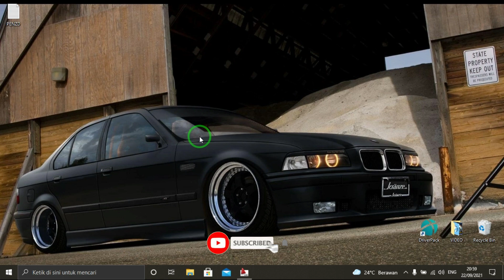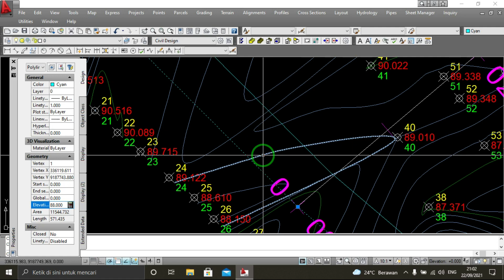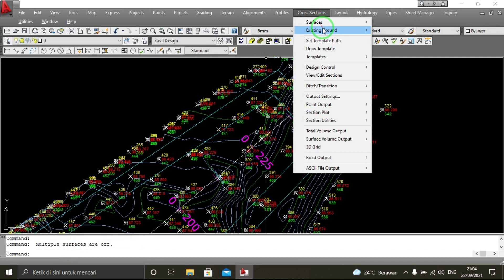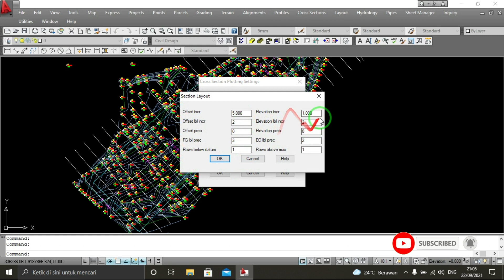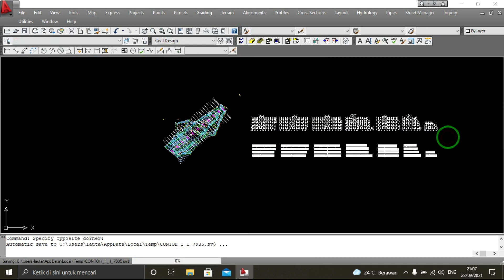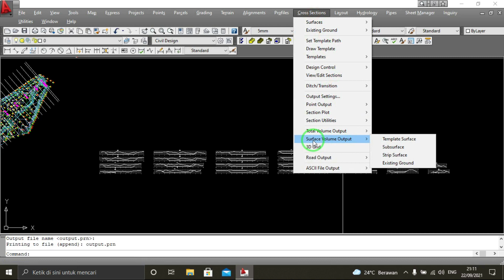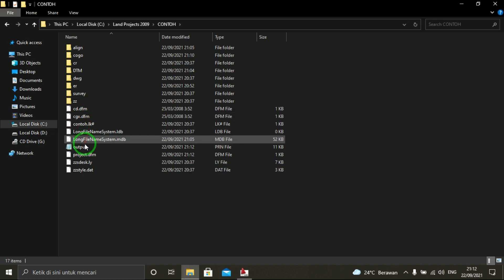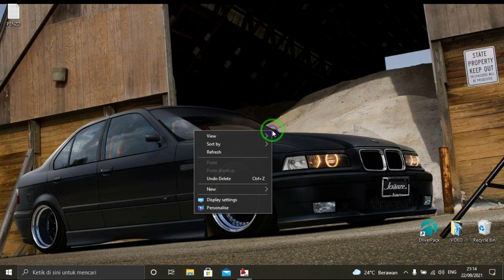Menghitung Volume Menggunakan Autocad Landesktop Companion 2009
Program land desktop merupakan program dari autodesk yang digunakan untuk mendesain kontur tanah. Menghitung volume galian dan timbunan bisa dilakukan secara manual dan otomatis. Jika luas tanah yang akan digali atau ditimbun sangat luas tentu kita akan memilih dengan cara otomatis. Program land desktop sangat membantu dalam menghitung galian dan timbunan tanah. Selain lebih cepat, penggunaan software ini akan lebih akurat.
semoga dengan video ini bisa membantu pekerjaan kalian menjadi lebih cepat